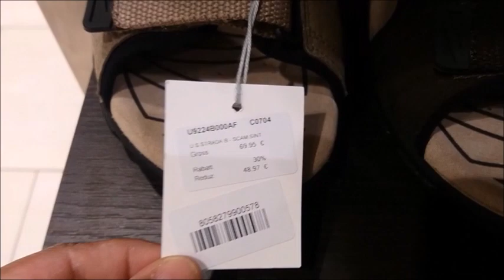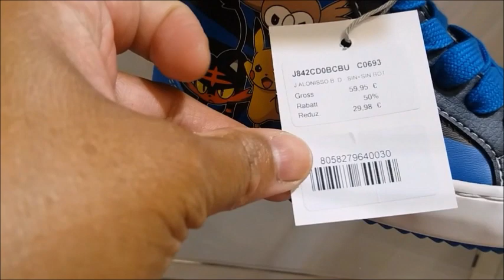GEOX SHOES / BAGS SUMMER SALE JULY 2019 | Geox New Summer Shoe trends 2019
@Rhyzie Borz
                                @Marivet Boysillo
                                @Jillstreet Vlogs
                                @Johna Penanueva
                                @Anna & Family Vlogs
                                @Aliyah Zeller
                                @Family Demion